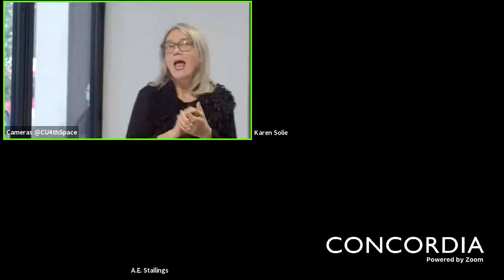Writers Read: Karen Solie and A.E. Stallings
The 2021-22 Writers Read season is almost underway and we're hosting a series of exciting conversations, readings, and double-headers. Guided by the theme of 'adaptation', most of these events will be hybrid in person and online so feel free to tune in from anywhere. More names will be confirmed in the coming weeks so please check back soon.

The first talk of the season will feature authors Karen Solie and A.E. Stallings.